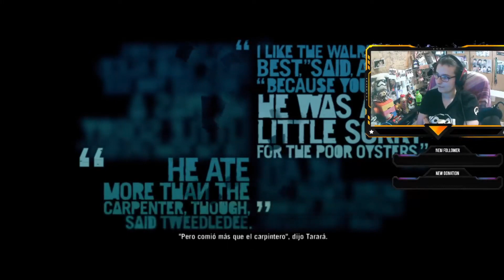Ahora soy Lara Croft| Far Cry 3 #11